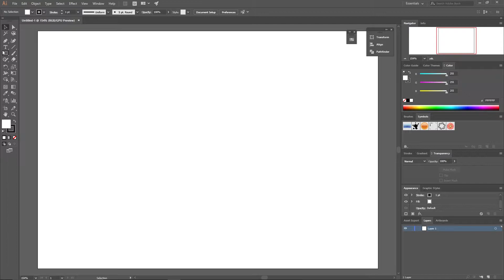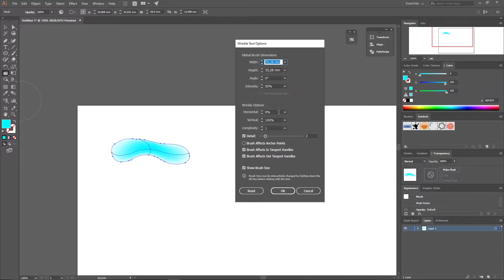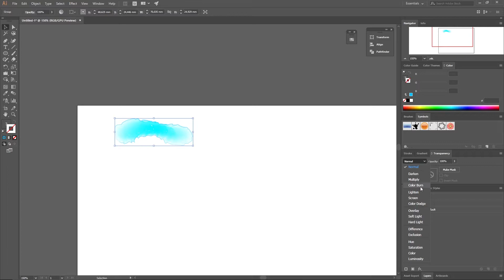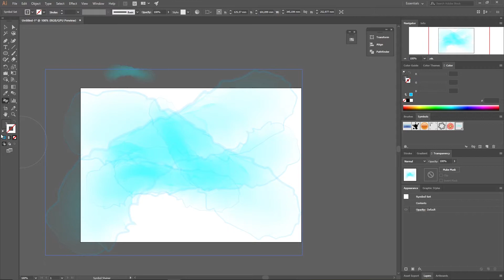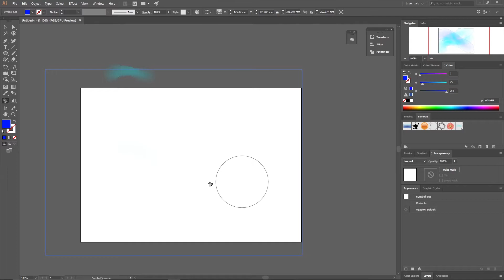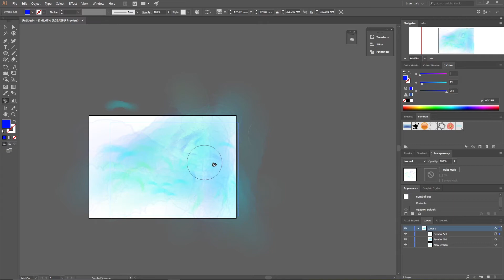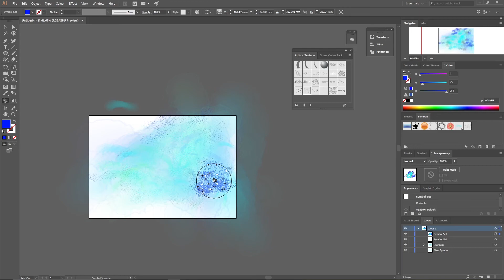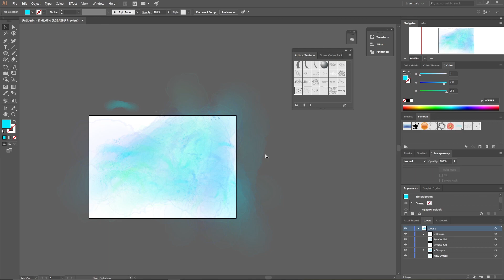Adobe Illustrator Tutorial Watercolor Effect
This is a tutorial on another way of creating a watercolor effect in adobe illustrator using the symbol sprayer tool.